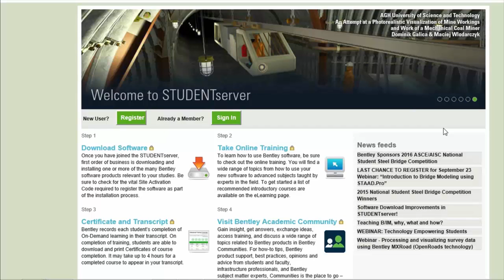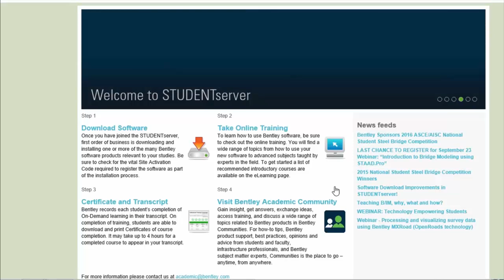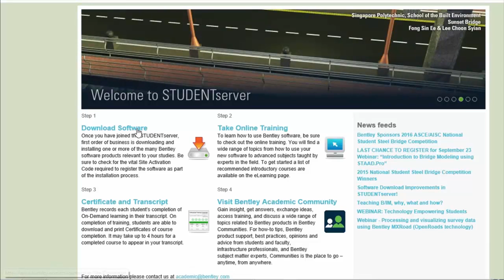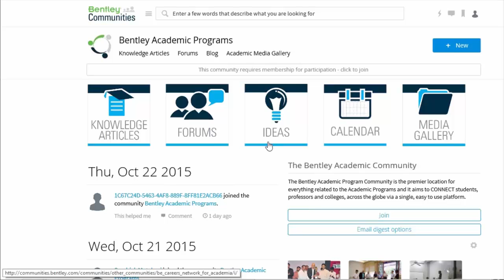Introdução ao STUDENTServer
O Programa Acadêmico do Bentley Institute está empenhado em ajudar a preparar os alunos para o mercado de trabalho das infraestruturas do futuro.
A Assinatura Acadêmica SELECT oferece às instituições um portfólio abrangente com mais de 50 aplicativos da Bentley, empresa líder dedicada ao fornecimento de soluções em software para a Infraestrutura Avançada.
Alguns dos benefícios do Programa Acadêmico são:
• Mais de 50 aplicativos de software para uso em salas de aula e laboratórios
• Acesso a downloads de software e ensino on-demand para computadores pessoais de alunos e professores
• Ensino online gratuito com instrutores para professores
• Atualização integral para as versões mais recentes do software
• Suporte técnico 24h por dia, 7 dias por semana
• Networking e apoio através das Comunidades Bentley

ou por telefone no 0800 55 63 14